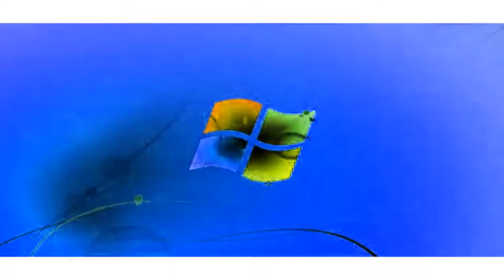Windows 7 Logon Csupo in T Major